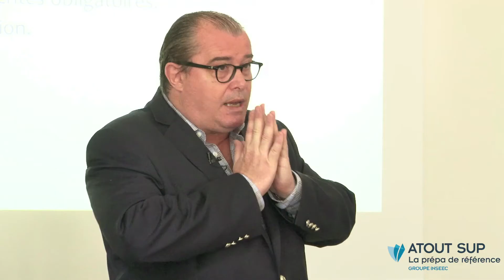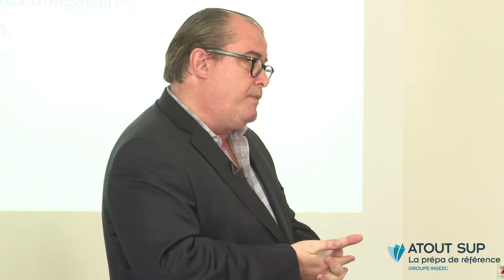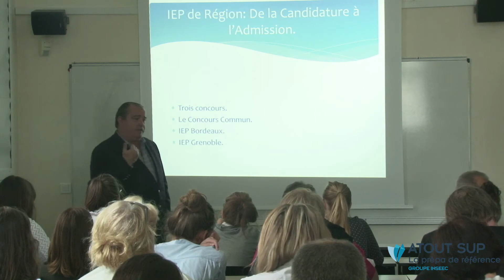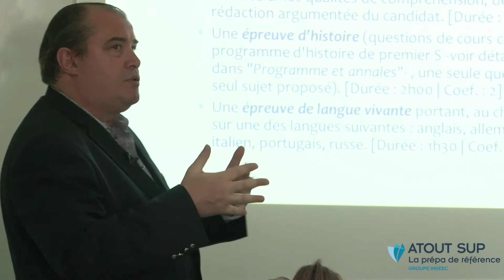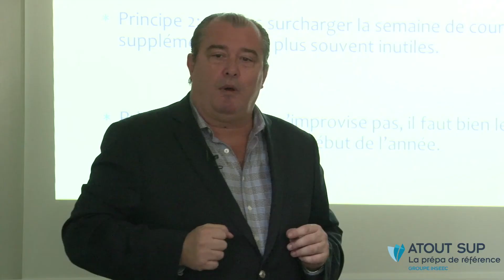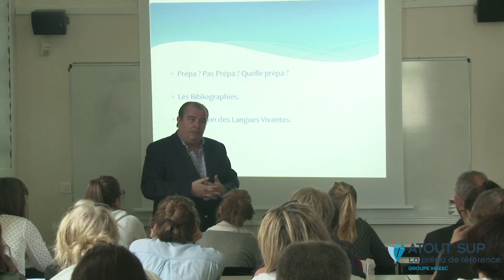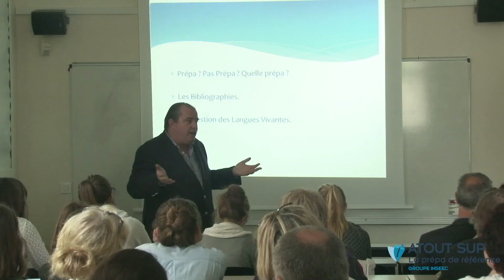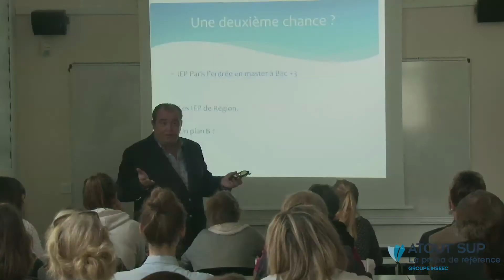Comment optimiser ses chances d'intégrer Sciences Po ?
Eric COBAST vous explique comment bien préparer son concours d'entrée à Sciences Po durant son année de terminale.

Copyright Atout Sup - août 2015